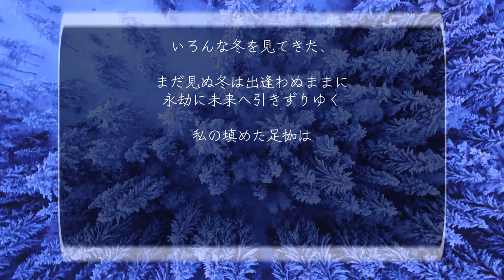【神庭Neon/Neosold.】[2015] 冬帝 instrumental music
いろんな冬を見てきた、

まだ見ぬ冬は出逢わぬままに
永劫に未来へ引きずりゆく

私の填めた足枷は
雪の軽い道を拒んでしまったから

ずっと出逢わぬままに

叶わぬままに